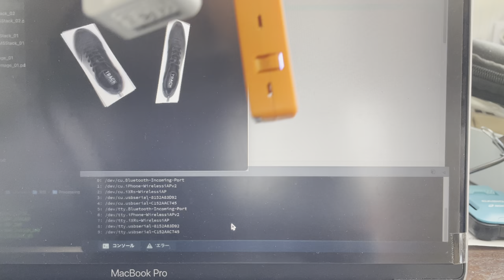2021/5/1 M5StackでOrphe Trackをマネしてみた